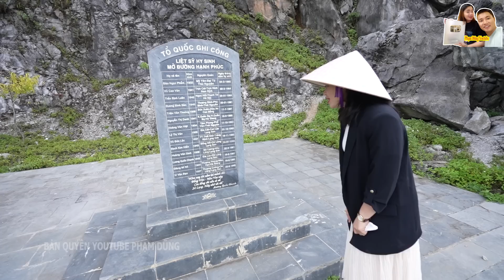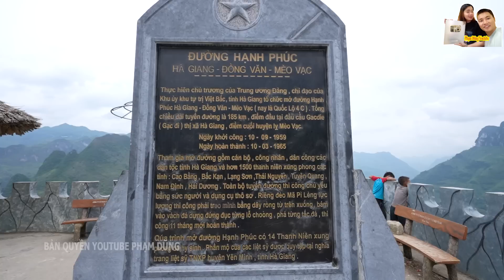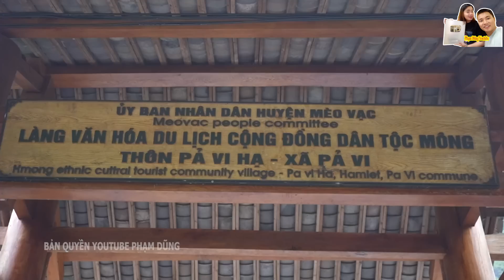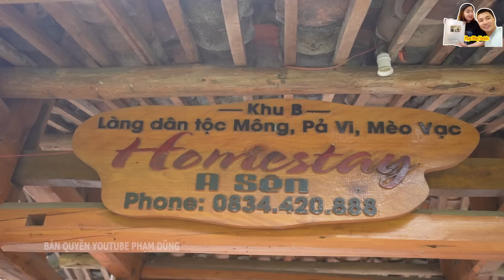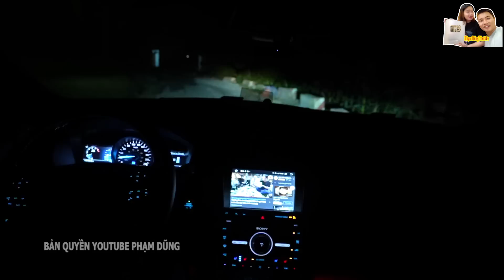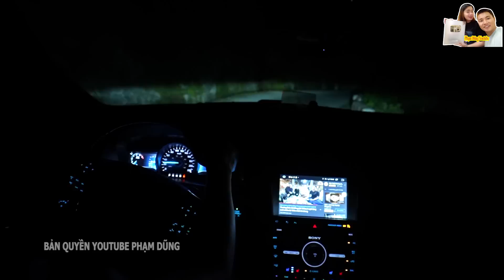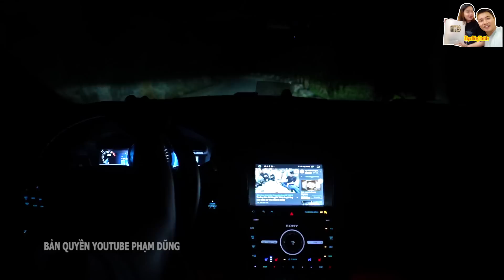Tự lái Xe Ô Tô chinh phục đèo Mã Pì Lèng Hẻm Tu Sản Ăn mâm cơm toàn món ngon dân dã ở Hà Giang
Tự lái Xe Ô Tô chinh phục đèo Mã Pì Lèng Hẻm Tu Sản Ăn mâm cơm toàn món ngon dân dã ở Hà Giang. Mời các bạn cùng xem clip nhé!